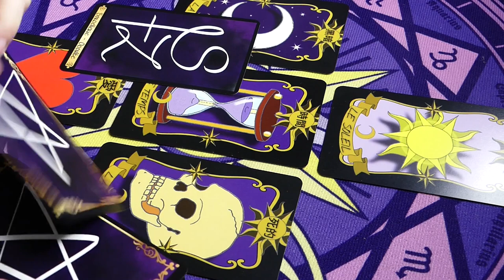🙏RESTONS A NOS PLACES🙏